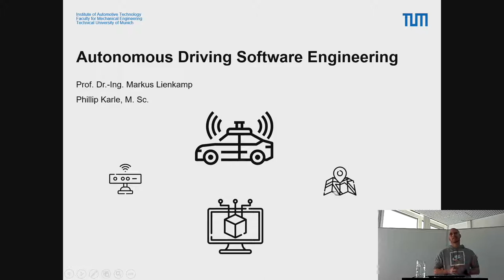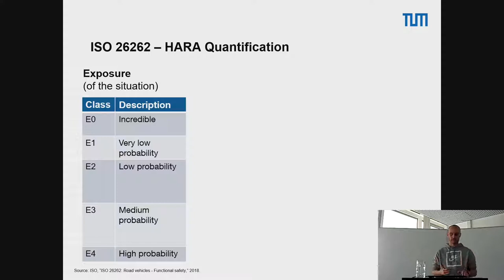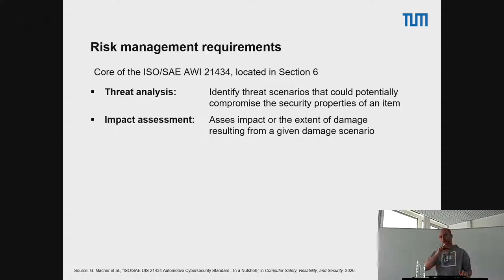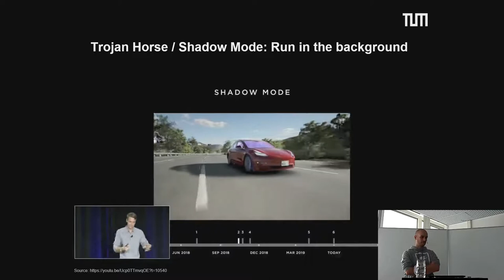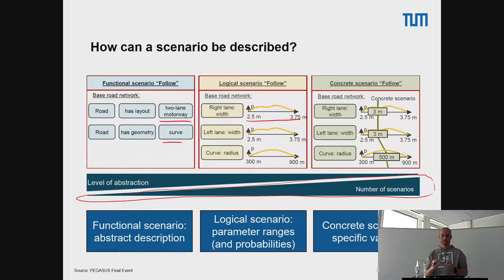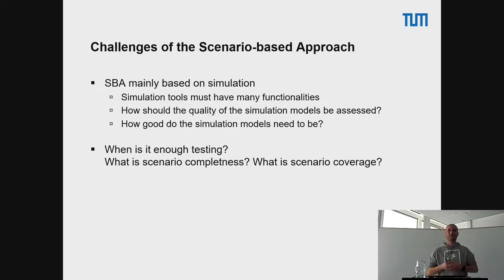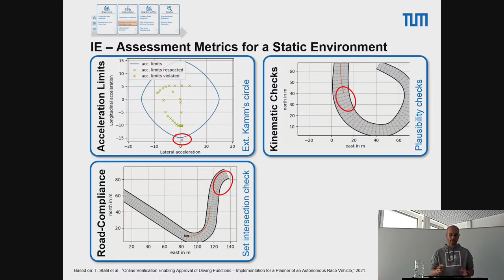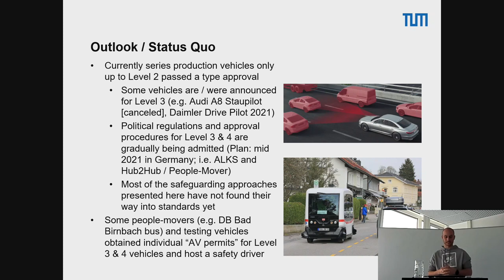Lecture 09 - Safety Assessment